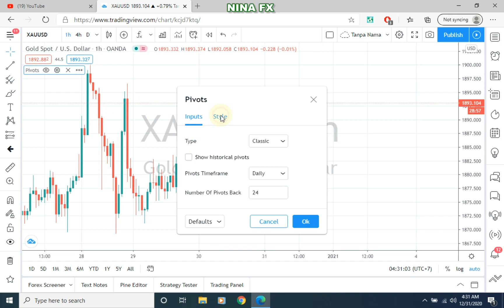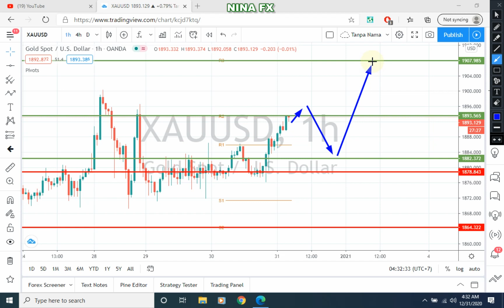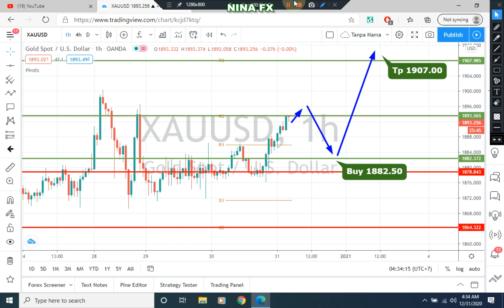BUY !!! Gold XAUUSD Techncial Analysis for December 31, 2020 by Nina Fx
Buy Entry = 1882.50 Tp = Thanks for You visit.
TP is 1907.00 Gold technical analysis for daily.